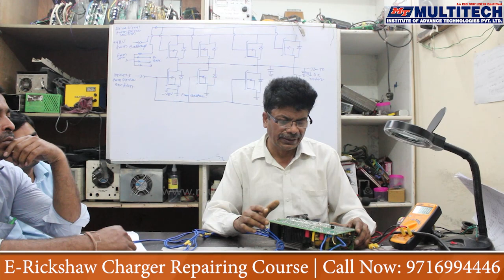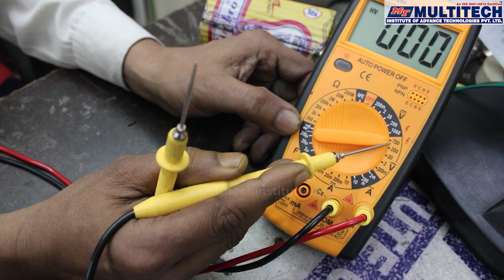Erickshaw Axiom Charger Repairing | Axiom Charger Repair Kaise Kare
"Multitech Institute"